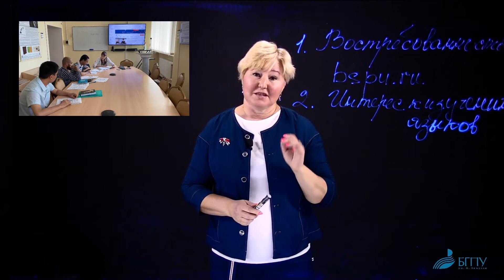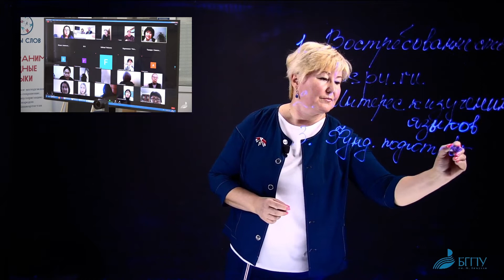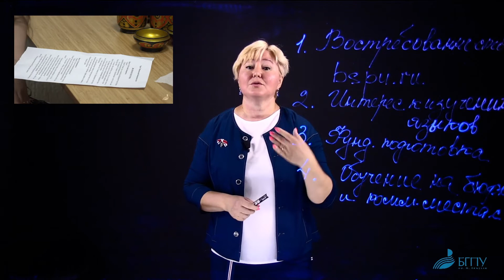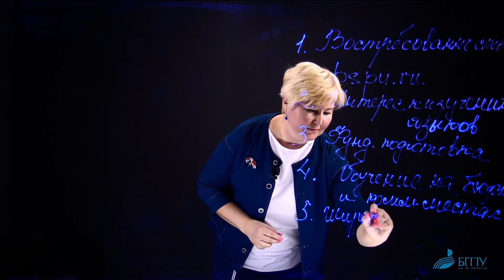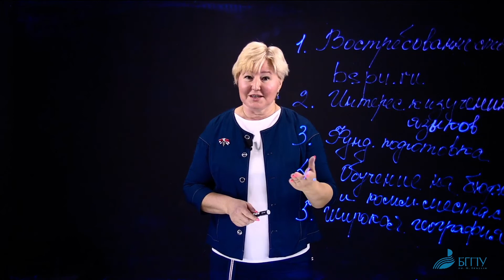Мастер-класс «Пять причин стать преподавателем русского языка как иностранного»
Мастер-класс проводит Гульнара Франгилевна Кудинова - доктор филологических наук, профессор, зав.кафедрой русского языка, теоретической и прикладной лингвистики ИФОМК БГПУ им.М.Акмуллы